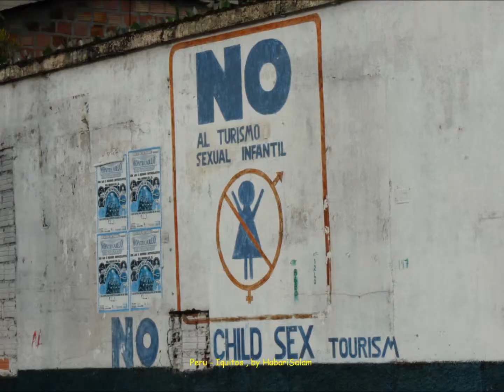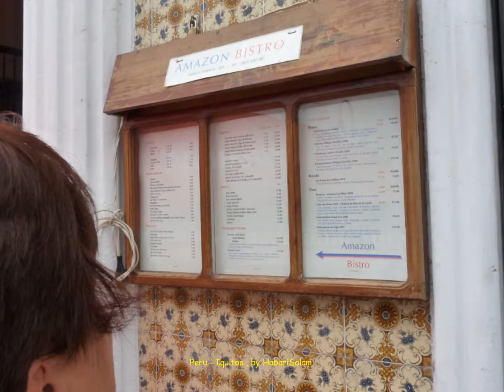IQUITOS, on The Rio Amazonias, Christmas, Pesebre de Navidad, Pérou, 2011, Peru, by @HabariSalam +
rioAmazonas Iquitos Perú Peru Pérou PeruByBus SouthAmerica HabariSalam Iquitos est au Pérou, sur l' Amazonie, à "quelques" kilomètres avant l'entrée du fleuve au Brésil. Passons le nouvel an 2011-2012 dans cette ville trés sympatique.
Crêche de Noël Typique Amazonienne. Cathédrale. Amazon Bistro.

WIKIPEDIA :
Iquitos est une ville établie entre les rios Amazone, Nanay et Itaya. Elle est accessible par voie fluviale et aérienne. Depuis 2000, une route permet de se rendre jusqu'à la ville de Nauta.

Important port fluvial sur l'Amazone, accessible aux vapeurs, son débit moyen à Iquitos est déjà de quelque 40 000 mètres cubes par seconde, soit équivalent à celui du fleuve CONGO.

Iquitos bénéficie d'un climat équatorial caractérisé par un temps constamment chaud et moite. Les précipitations sont très abondantes toute l'année -
Découvrez le Fleuve AMAZONIE avec HabariSalam :

Iquitos, Rio Amazonas, Mazan, Indiana, Nauta, à L' Extrème-Est du Pérou, Dernière Ville Avant le Brésil

Iquitos, Rio Nanay, Un Affluent du Fleuve Amazone, Au Pérou ... Ferme de Papillons, Padre Cocha, En Moto-Taxi et en Bâteau ...

Peru, by Bus, Le Sud, Lima, Pisco, Paracas, Ayacucho, Cusco, Matchu Pichu (by train), Puno, Arequipa, Colca, Lima